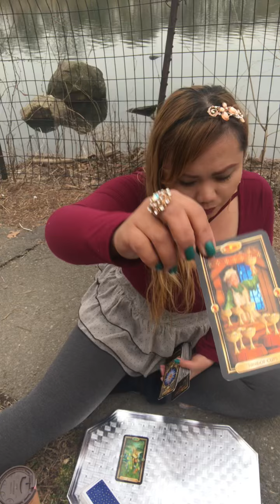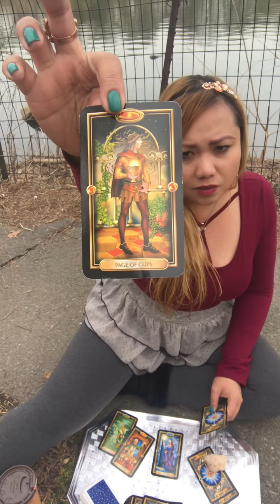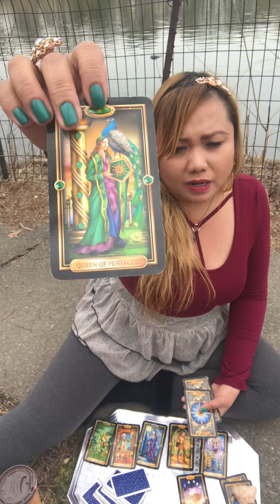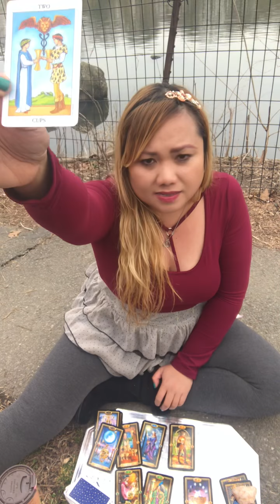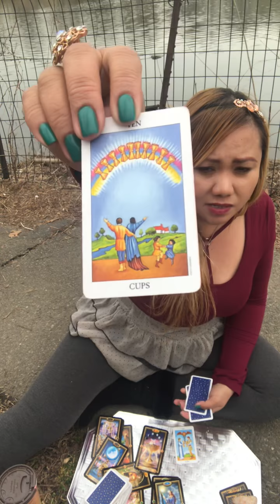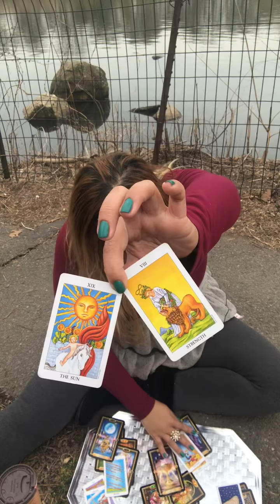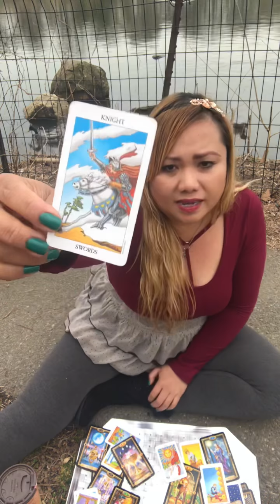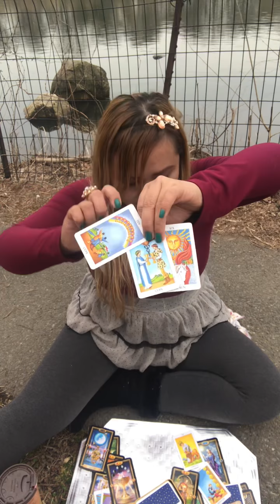CHOOSE TO BE HAPPY👑☀️❤️♾✨. Twinflame Soulmate Energy Update Friday Love Reading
“ Only in the darkness can you see the stars ✨.”

Hello my name is Mel . I am an Empath ,Energy Alchemist and Channeler 💫 .

To Order a Personal Reading ,

 Other Services :

🕊EMAIL ( Written Document / Words ) 🕊

☀️3 Questions /  👼850   words +  $50

☀️5 Questions /  👼1200 words +  $99

⭐️ 📱 VIDEO PERSONAL READING  ⭐️

☀️ 3 Questions/ 👼30min  - $50

☀️ 5 Questions/ 👼1HR - $99

❤️  Any Gifts and Tips will be appreciated. ❤️